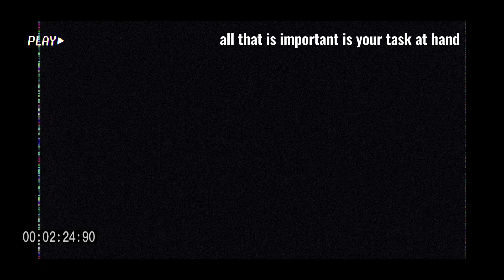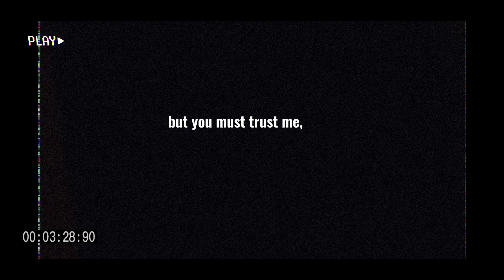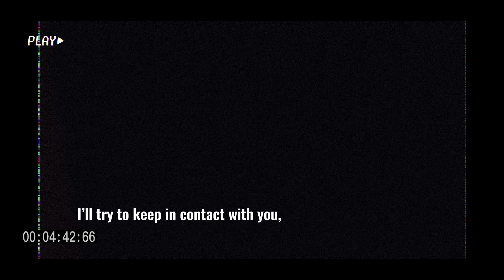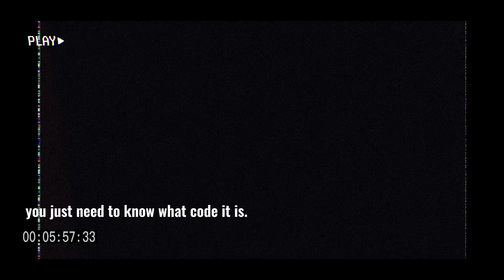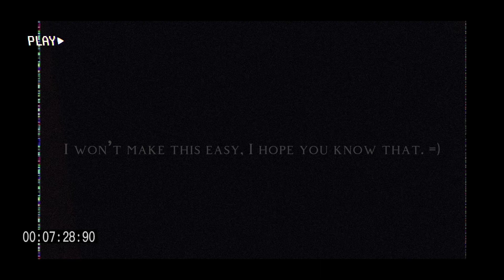Recording 0ne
Record-0ne-May-1-20:42 PM